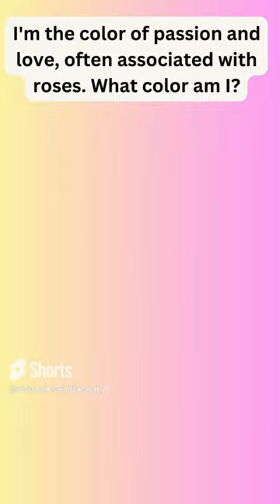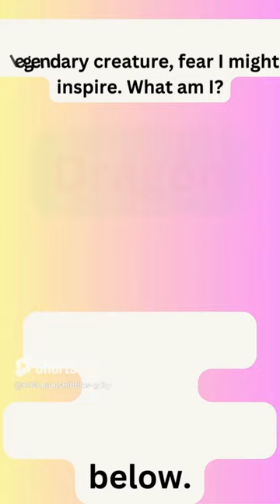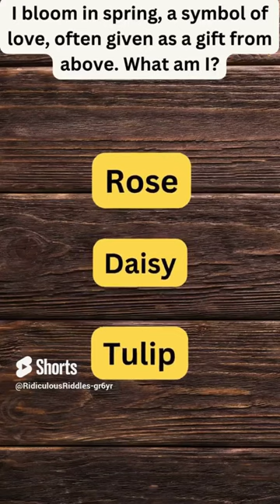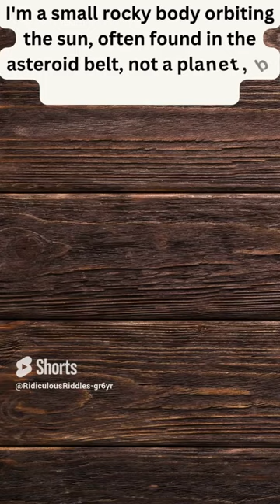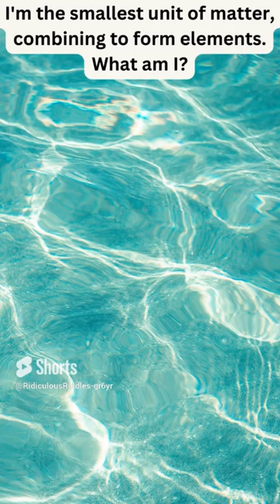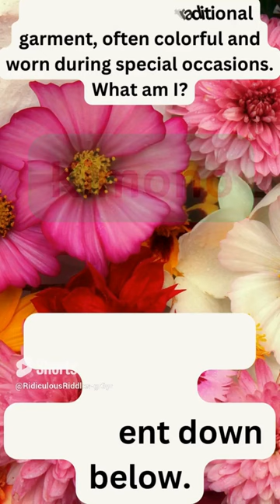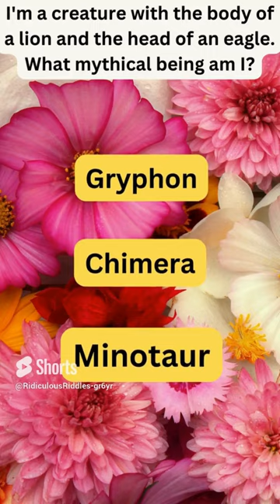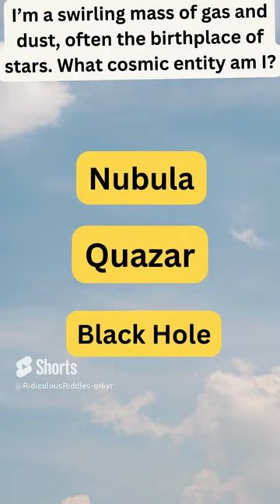Weekly Whiz! Unravel a Compilation of Week One's Riddles 🧩 | Short and Brain-Teasing Recap 🗓️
Hey there! Ridiculous Riddles here!

🧩 Dive into the weekly brain challenge! Unravel a compilation of this week's riddles with our short and brain-teasing recap. Can you conquer the variety of enigmas and solve the mysteries from the past week? 🌐